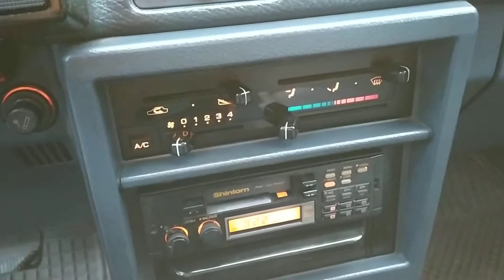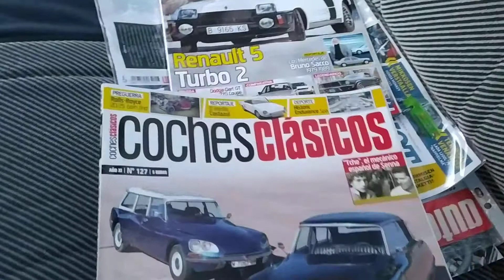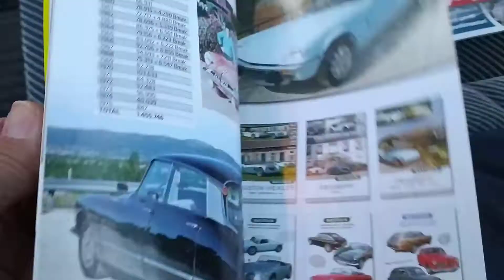Nissan bluebird TurboSGX t12 Asturias